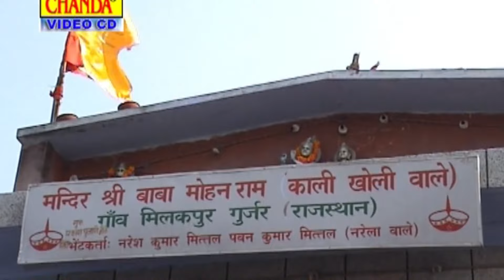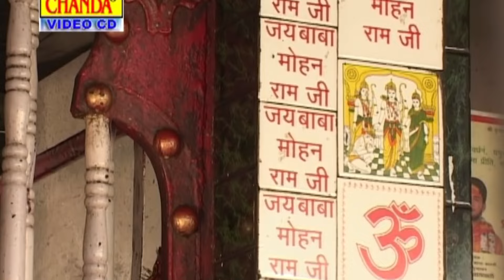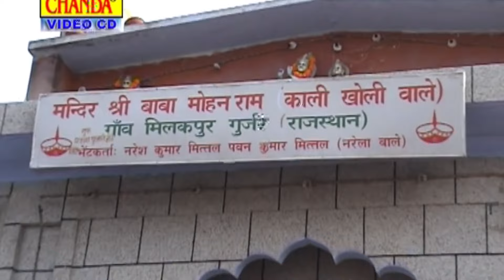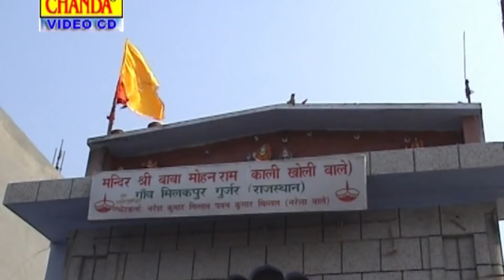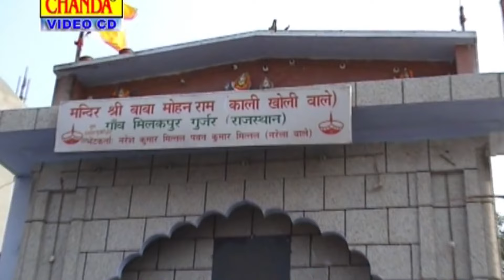जय बोलो मोहन राम की | मोहन बाबा हिट भजन | Mohan Baba Hit Bhajan | Mohan Ram Bhajan | Ram Avtar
Title : Hamko To Mohan Baba Tera Hi Sahara Hai
Singer : Ram Avtar Sharma
Label : Mohan Baba Sonotek